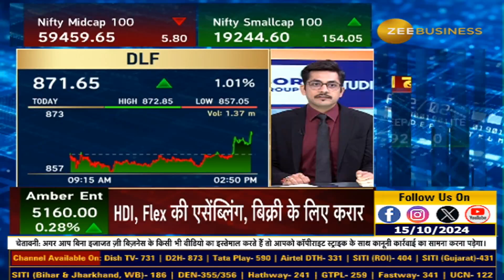Spotlight on NCR Realty: Leading Companies Revealed!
फोकस में NCR की रियल्टी कंपनियां

दिल्ली NCR के प्रोजेक्ट में क्या है खास?

जानिए NCR में घरों की कितनी है कीमत?